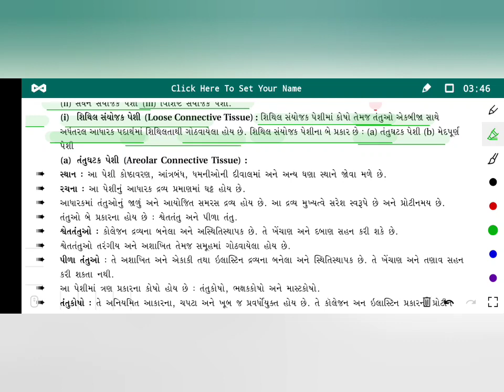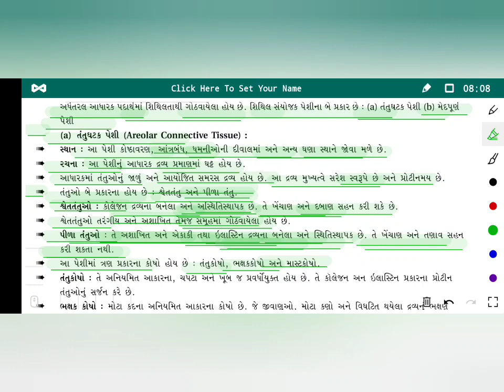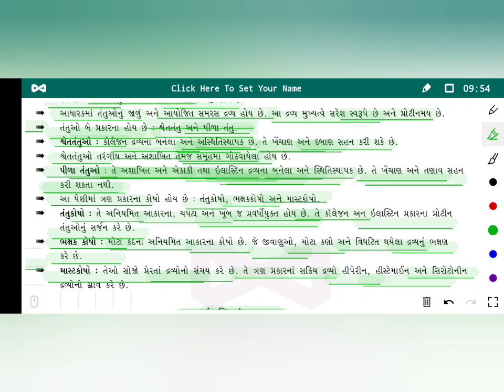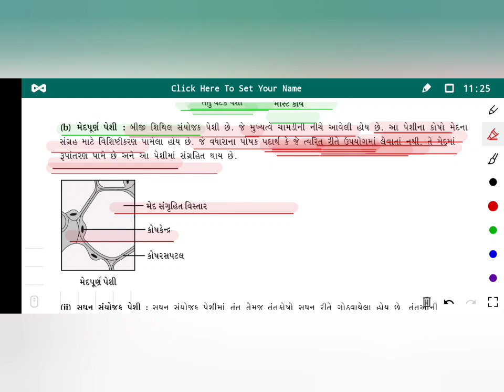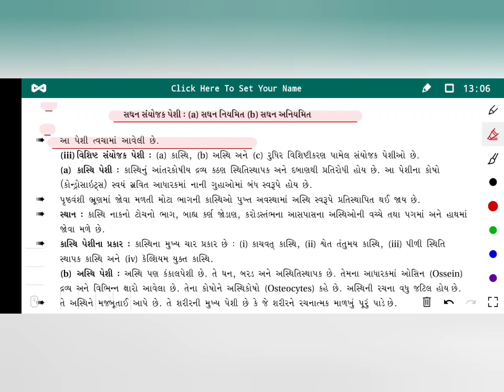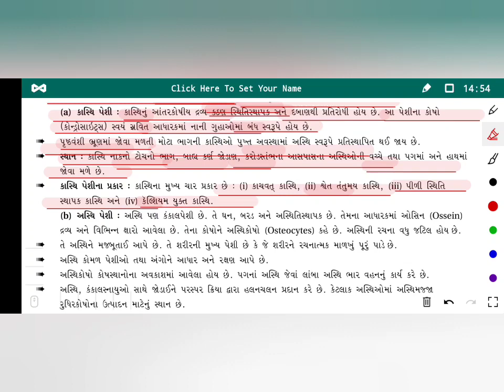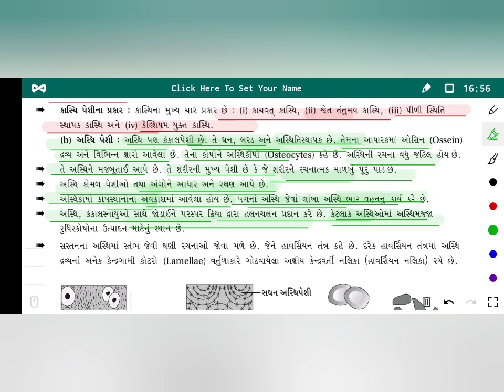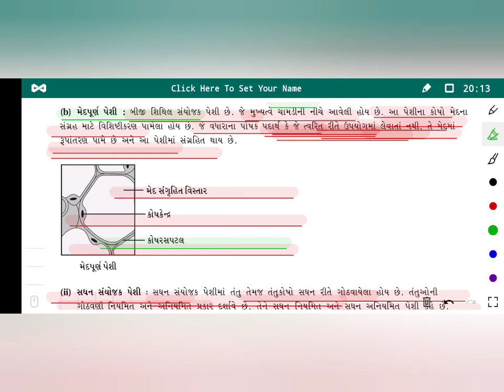Lecture-2 Std-11thSci Bio Chap-7 Topic-Connective Tissue Part-2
Vasava Ganpatsinh